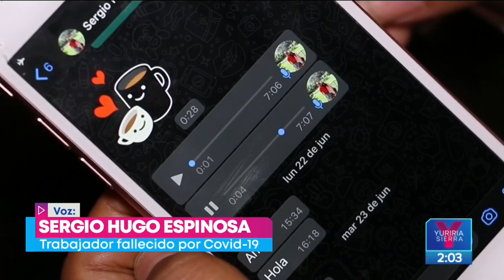Viuda de víctima por Covid-19 acusa de negligencia a petrolera | Noticias con Yuriria Sierra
Sergio, un trabajador petrolero, falleció a causa de COVID19. Tras presentar síntomas el médico sólo le dijo que tenía un resfriado, su familia denuncia negligencia.